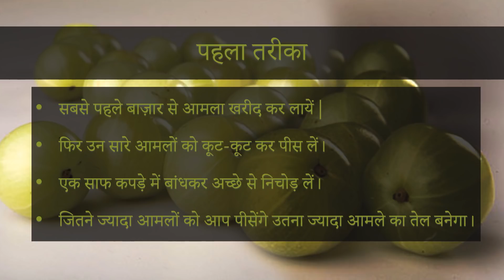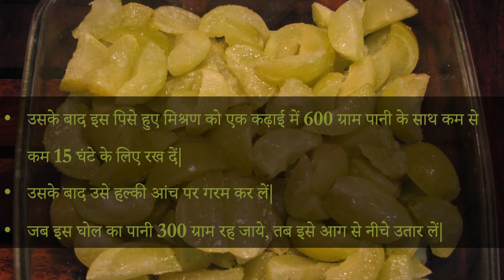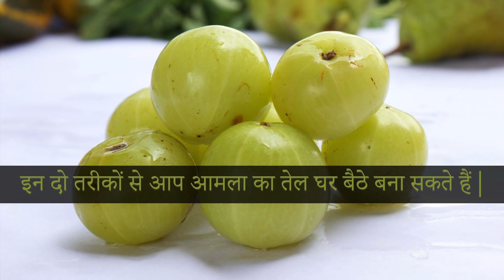Homemade Hair Oil for Faster Hair Growth - Best Natural Oil for Black Hair - Health Love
Hi friends, Welcome to Health Love channel.
If you are looking for a way to make your hair growth faster then you must try this homemade hair oil for faster hair growth.
This is also one of the best natural oil for black hair. You will be stunned by the results & will recommend it to everyone you know.
If you have already tried all the medically viable methods and still haven't had success in hair growth then this hair oil is for you.
Not only it will make your hair grow faster, it will also make them shinier & stronger.
You must watch this video till the end to learn the whole process on how this hair oil is made at home.
It costs pennies and you'll have a faster hair growth for the rest of your life. Try it right now!